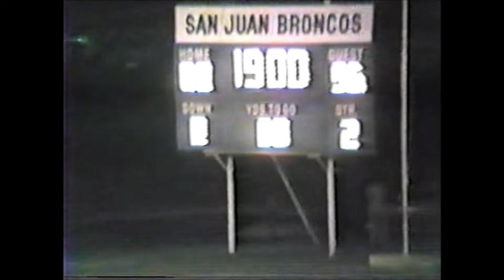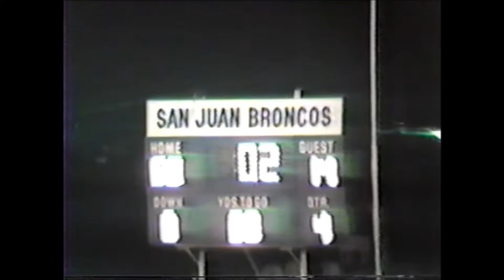SJH Sports Football 1985 09 27 Cortez Steve Burtenshaw Broadcast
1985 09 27 Cortez Steve Burtenshaw Broadcast from San Juan Broncos Sports Thanks Coach Swenson for saving these tapes!